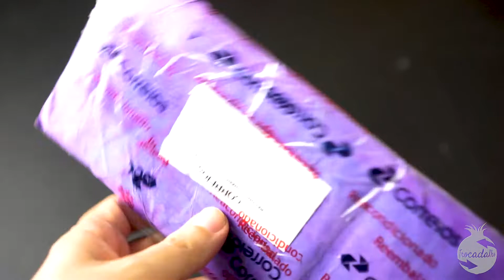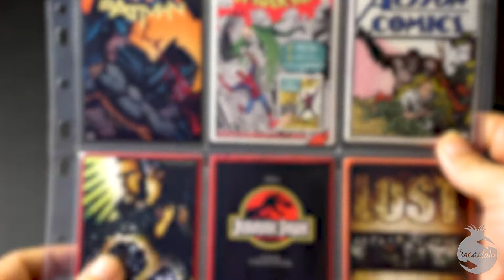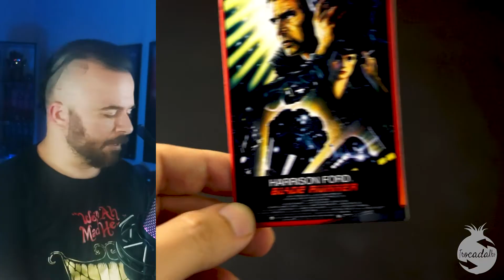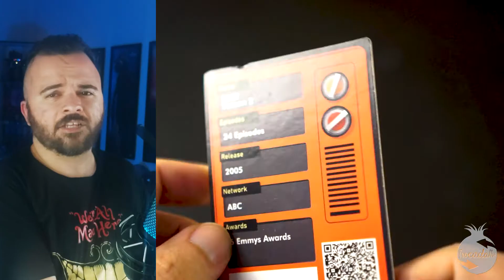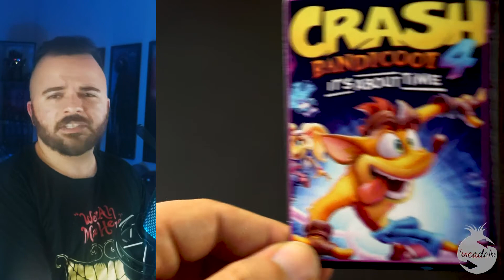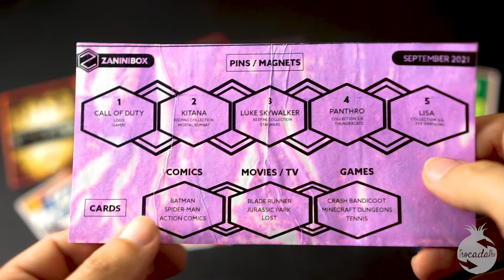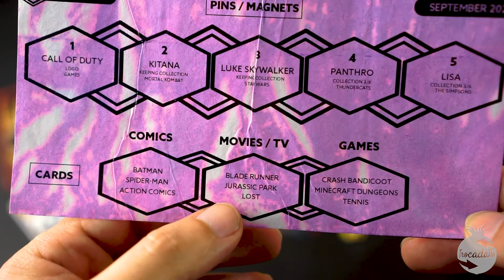Miranha contra Abutre na coleção da Zaninibox Setembro de 2021 Unboxing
Unboxing da Caixa de colecionáveis de pins, imãs de geladeira e cards da Zanini Box. Nesse Mês tivemos Batman, Homem Aranha, Abutre e muitos mais heróis, confira o Unboxing. Compre pela Amazon e ajude o canal Trocadalho - Link no Comentário Fixado

Esse vídeo é oferecido pelo canal Big Play
Gameplay com muita diversão e ótima edição dos jogos da Gamepass